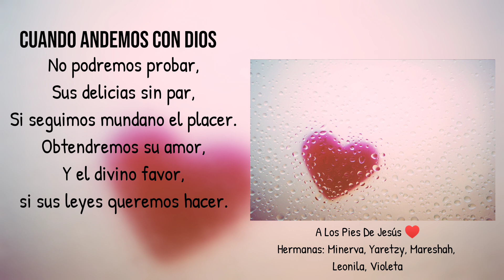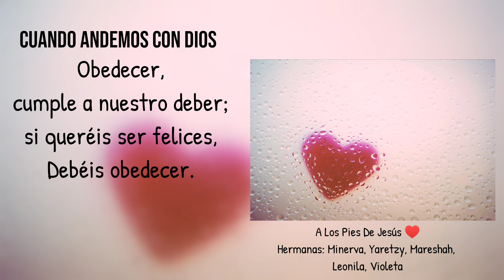Cuando andemos con Dios | (Con letra) | A Los Pies De Jesús ♥️ | Julio 26, 2023